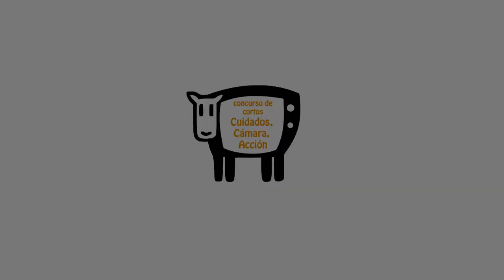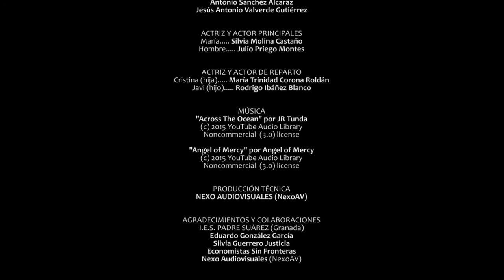LOS LADRILLOS DE MARIA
A veces la carga diaria es muy pesada, casi insoportable, para una sola espalda.

Os presentamos los 5 cortos ganadores del concurso de guiones Cuidados, cámara, acción, promovido por la organización Economistas sin Fronteras, donde estudiantes de secundaria de 5 institutos de Granada han unido creatividad y reflexión crítica para hablarnos sobre la economía de los cuidados y qué tienen que ver con nuestras vidas, nuestras sociedad y un desarrollo más justo para todas las personas del planeta.